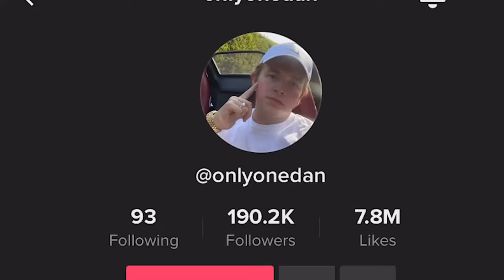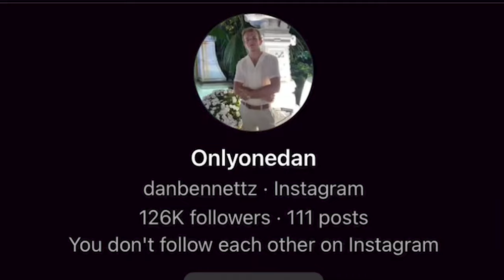New Misogynist Just Dropped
Onlyonedan. The most unique misogynist pickup channel I've ever seen. Dan is a master of birds, beers, and bars. His links...

Shoutout to @moschinodorito for the tweet and inspiration